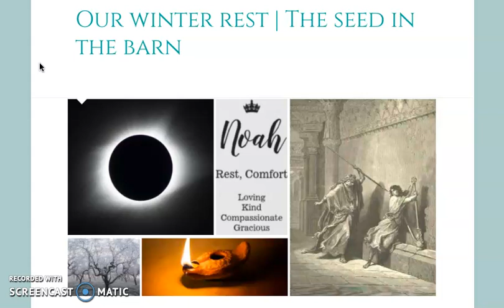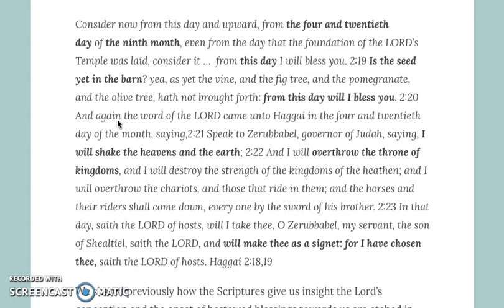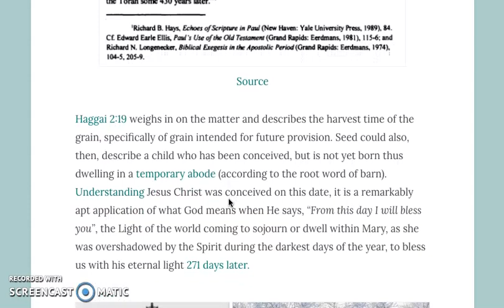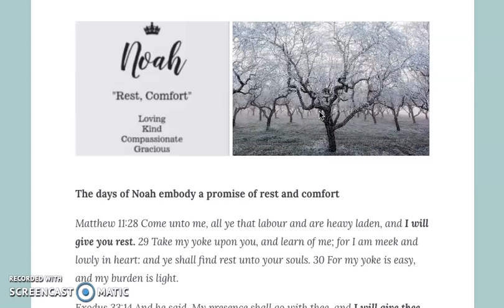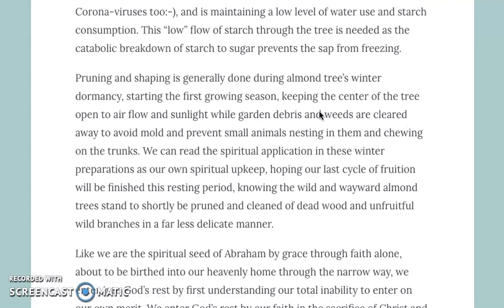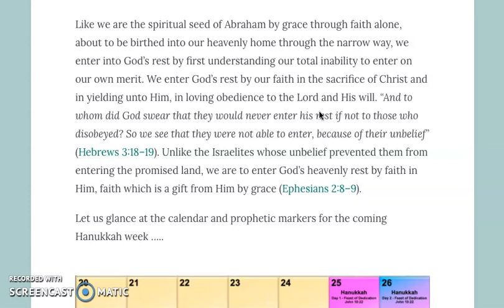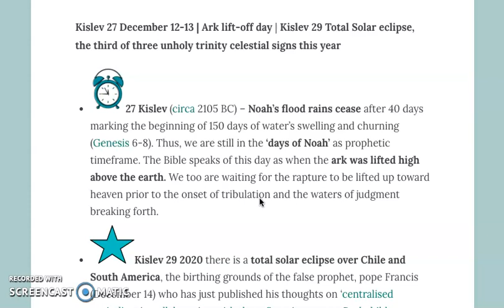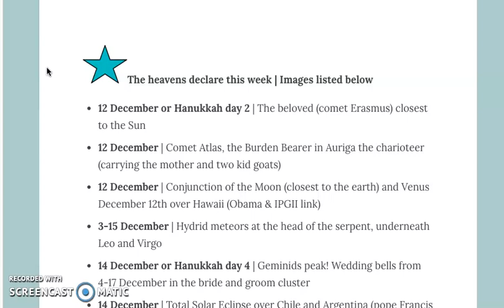Our winter rest | Part 1 of 4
Many blessings,
Sabine